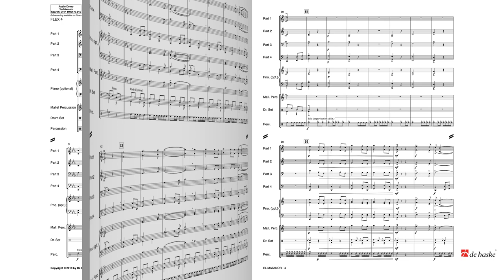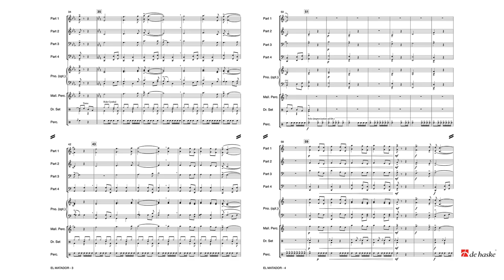El Matador – Eric J. Hovi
De Haske Flexible Series Grade 1,5 – Duration: 01:40

El Matador is composed in the style of a Spanish paso doble. In this dance, the man plays the role of a matador, and the woman is, literally, a red rag to a bull! This work is written for a four-part variable instrumentation. The crucial aspect for the performance is that the parts are equally shared among the available instruments. In the percussion part, the castanets (wood block ad lib.) play an important role.
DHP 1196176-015